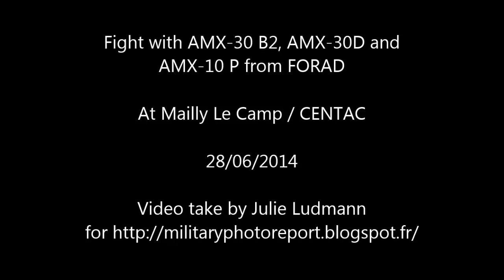Fight with AMX-30 B2, AMX-30D and AMX-10 P from FORAD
Fight with AMX-30 B2, AMX-30D and
AMX-10 P from FORAD
At Mailly Le Camp / CENTAC
28/06/2014
Video take by Julie Ludmann